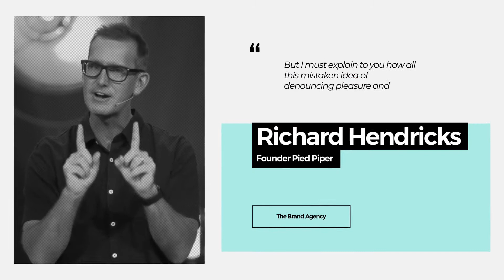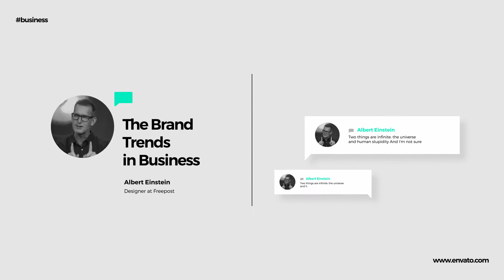Typography Promo - After Effects Project - Titles - Corporate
Typograpy Promo Package.

Project features:

Photos and video are not included